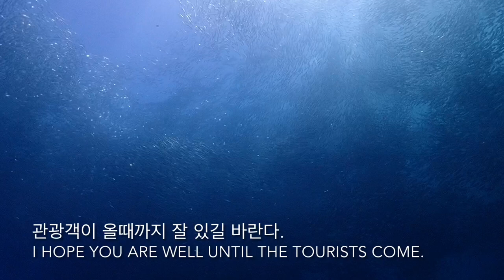오늘은 파낙사마비치 클린데이! 정어리떼는 그대로네! Today, panagsama beach clean day! 청소 clean @moalboal liondive tv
오늘은 파낙사마비치 클린데이! 정어리떼는 그대로네! Today, panagsama beach clean day! 청소 파낙사마비치 clean panagsamabeach @liondivecentre 구독
-©️CourseDirector:라이언리45858 •
-Covid19로 예약제로만 운영중•
-2021,2022,2023년투어 선예약 프로모중!
-투어불가시 2023년까지 연기,양도가능•
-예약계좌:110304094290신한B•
-카카오톡: liondivecentre
-한국전화:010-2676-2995.(문자만가능)•